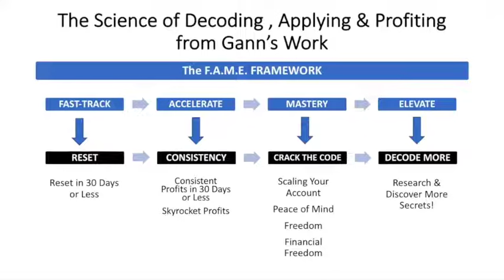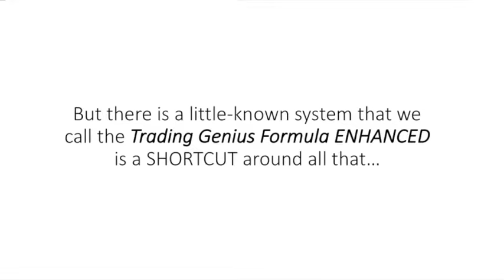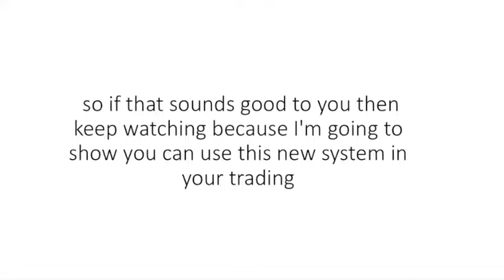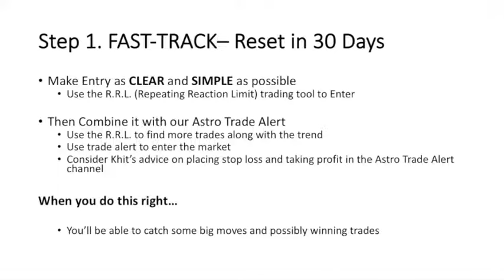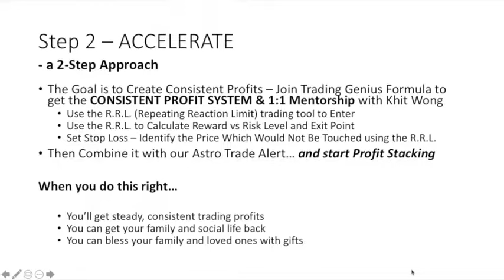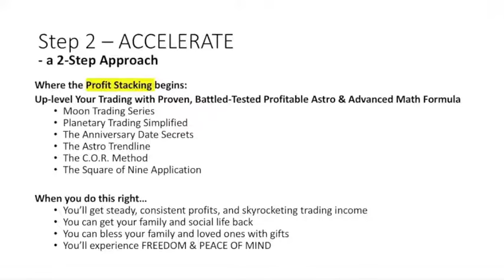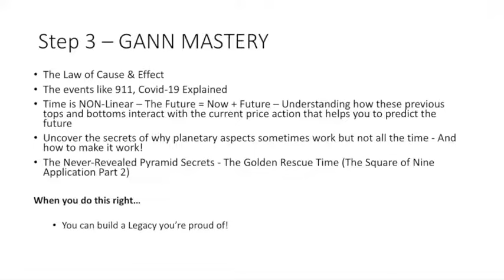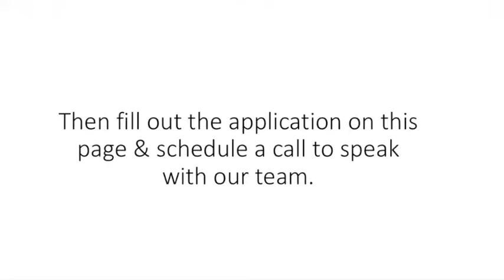Application to Gann Academy